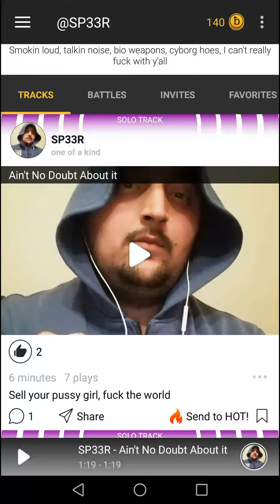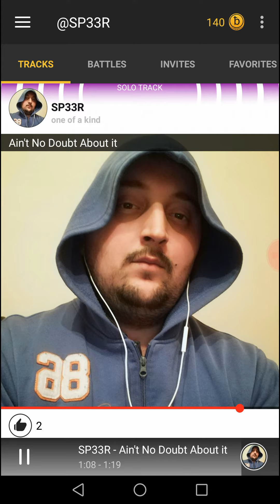SP33R - Ain't No Doubt About it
It's so hard on the boulevard